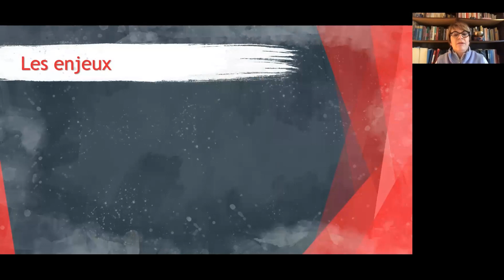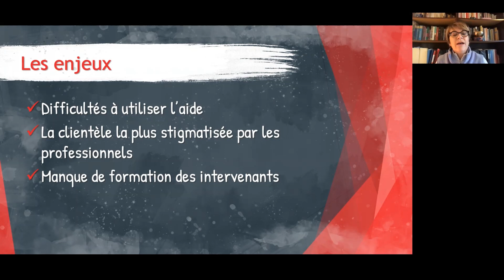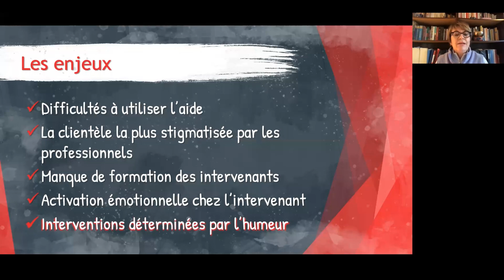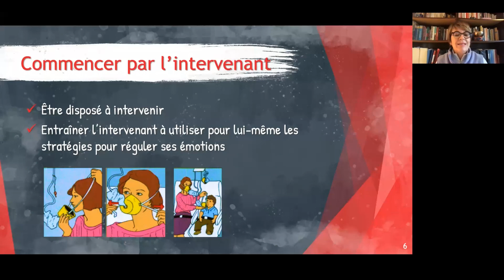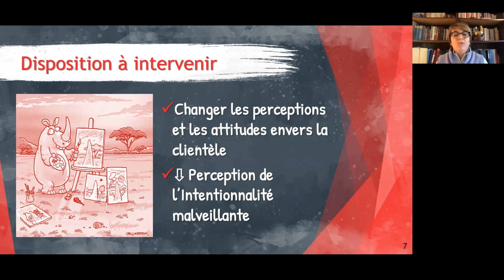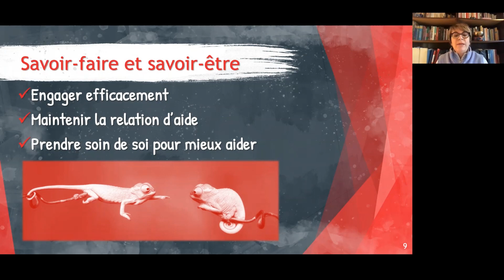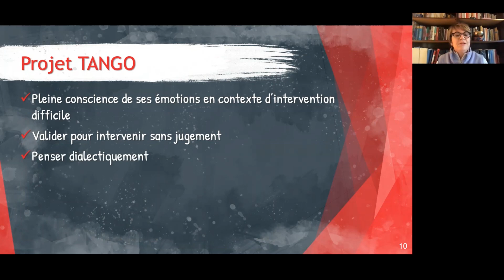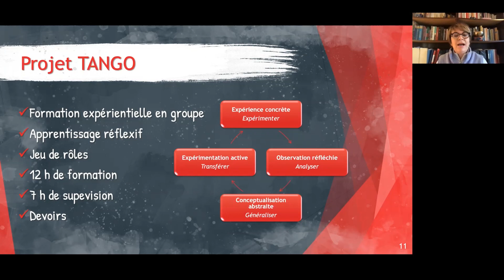TANGO - Former et soutenir les intervenants qui travaillent auprès des clientèles TPL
TANGO c'est une formation destinée aux intervenants de la protection de la jeunesse afin d’augmenter la motivation et les habiletés des professionnels de la relation d’aide impliqués auprès de clientèles réactives et peu engagées, en mettant l’accent sur l’apprentissage de stratégies que l’intervenant utilisera pour lui-même afin d’être émotivement disposé à intervenir.

présentation par Lyne Desrosiers, IUJD et UQTR